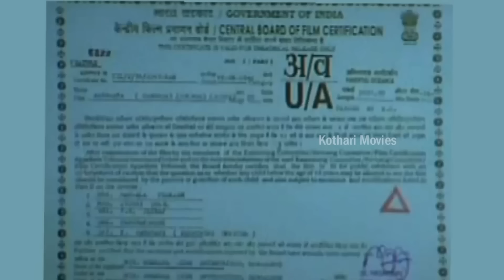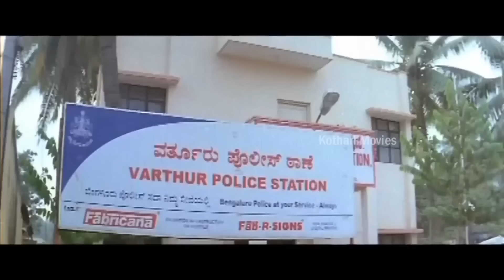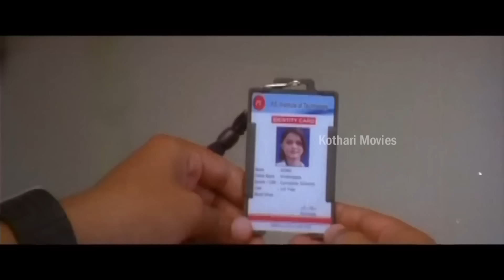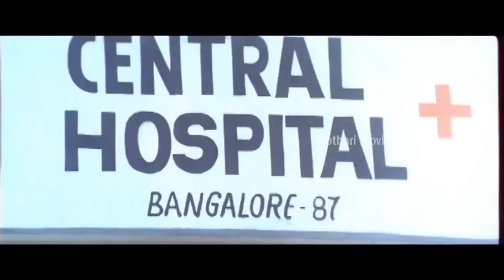ಆರ್ಭಟ – ಆರ್ಭಟ _ Kannada Action, Drama movie by L Vinod Kumar starring_ Roopesh, Soniya, Jyothika